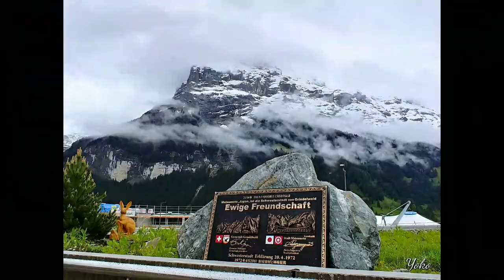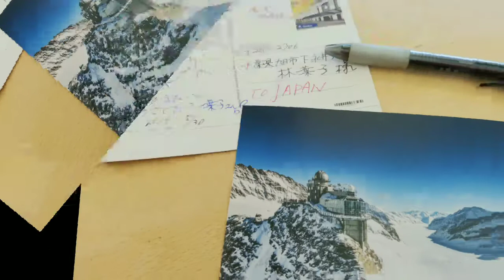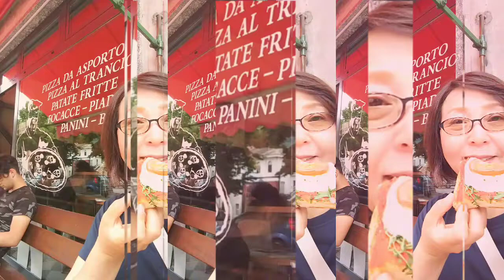スイス観光フォトムービー